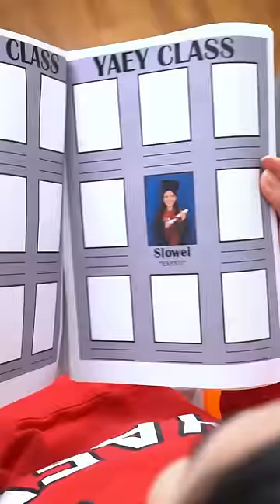If Classes Only Have ONE Student